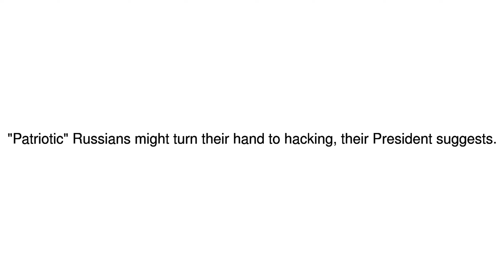News Update Putin: Patriotic Russians may become involved in hacking 01/06/17